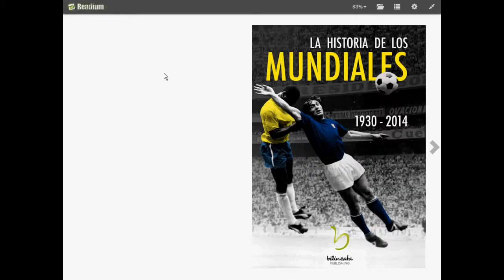Mondial ebook - Interactive EPUB3 digital book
"La historia de los Mundiales 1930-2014" - Spanish ebook about the mondial.
This is a sophisticated ebook made for a Colombian publisher and published during Mondial 2014. The book achieved excellent sales results. The digital book reviews Mondial history and presents special information about games accrued in each country.
A click on the map, sends the readers to the relevant information on each country. The book combines special pop up windows when additional information is needed.

Type: Interactive EPUB3 digital book.
Language: Spanish.
Special Features:  Fixed Layout eBook.